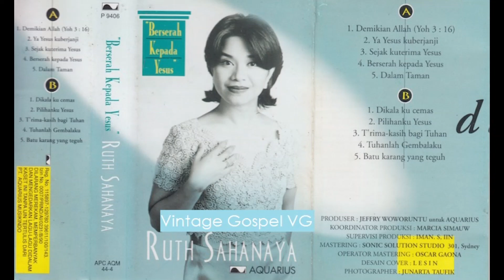Dalam Taman (In The Garden) - Ruth Sahanaya (1996)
Dalam Taman

Original title : "In The Garden"
Songwriter : C. Austin Miles

Dipagi hari nan sepi
Kudatang ke taman sendiri
Dan suara lembut yang aku dengar
Itulah suara Tuhanku

SuaraNya sungguh merdu
Hingga burung diam melagu
Nyanyian yang dib’rikanNya padaku
Terdengar t’rus dihatiku

Chorus :

     Dan Ia berjalan serta berkata
     Bahwa aku ini milikNya
     Dan kesukaan yang kut’rima
     Tak seorangpun tahu

Kutinggal serta denganNya
Walaupun hari t'lah senja
Namun dip’rintahkanNya kupergi
Beritakan hal bangkitNya

      (Kembali ke: Chorus)

CREDITS

Vokal : Ruth Sahanaya
Pencipta : C. Austin Miles (terjemahan dari "In The Garden")
Suara latar : Gideon, Edo K., Gen, Happy P., Pita L.
Penata suara latar : Tigor P.
Operator rekaman : Ronald
Penata olah rekaman: Ronald
Studio : GIN
Dari album : Berserah Kepada Yesus
Label Studio / Records : Aquarius Musikindo
Tahun Produksi : 1996